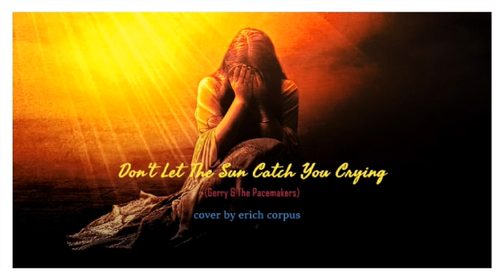Don't Let the Sun Catch You Crying (Gerry & The Pacemakers) cover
Artist: Gerry & The Pacemakers
Album: Don’t Let the Sun Catch You Crying
Released: 1964